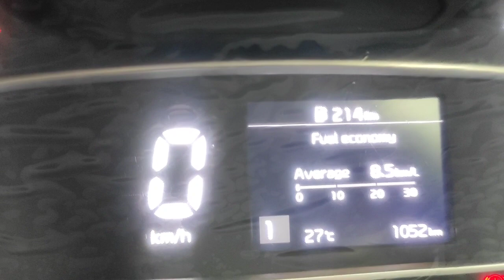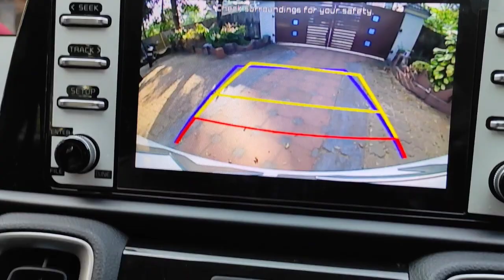പുതിയ family member ine പരിചയപ്പെടാം? | KIA SONET first time experience and Mini review